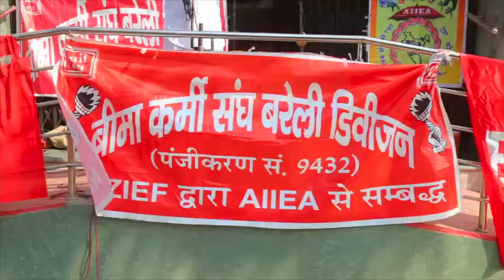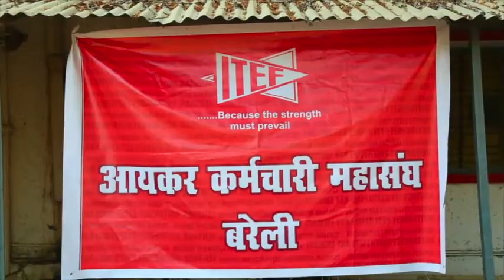दूसरे दिन भी हड़ताल पर रहे कर्मचारी, जमकर की नारेबाजी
जोरदार प्रदर्शन के साथ पी.डब्लू.डी. कार्यालय पर सभी

राज्यकर्मचारी संघ की दूसरे दिन भी हड़ताल जारी

सभी कार्यालय में ताले डाल दिये गये

पिछले साल से कर रहे हैं देश भर में धरने

पुरानी पेंशन बहाली सातवें वेतन आयोग में 18000 वेतन
आगनबाड़ी, आशा, रसोइया आदि मिलकर संघर्ष कर रहे है

ये है मुख्य मांगे -
1-हड़ताल में पुरानी पेंशन को बहाल कर वेतन 18000 रुपये मासिक किया जाये

2- ठेकेदारी प्रथा ख़त्म की जाये

3  -रोजगार के लिए कदम उठाये, विदेशी पूंजी पर रोक लगे।

4 -रोड सेफ्टी बिल बापस लिया जाए,सरकारी सार्वजनिक उपक्रमो के विनिवेश पर रोक लगायी जाये